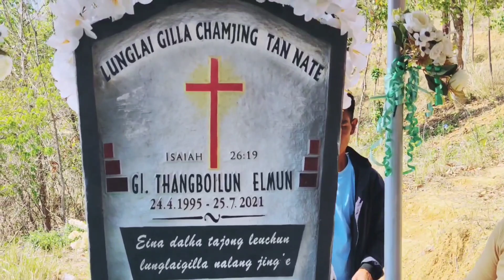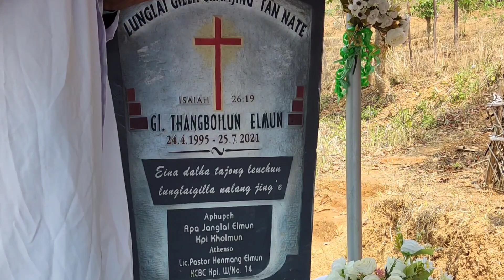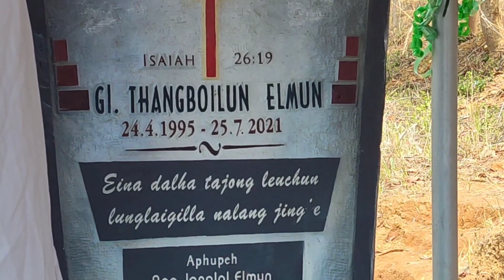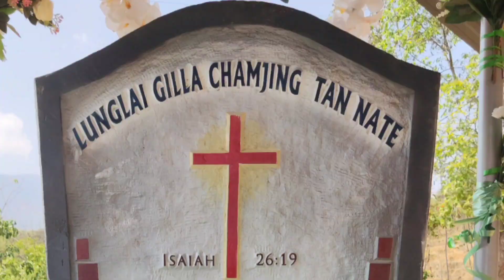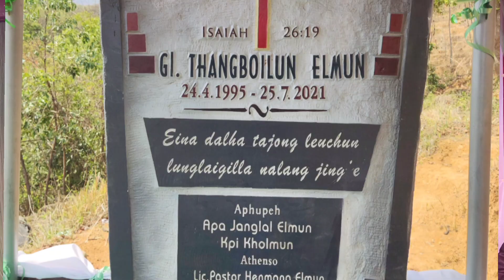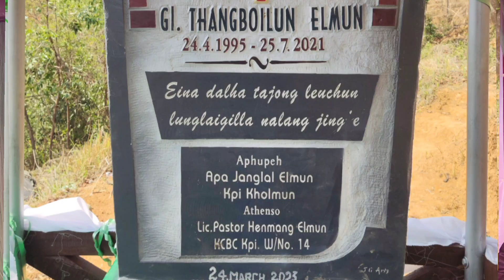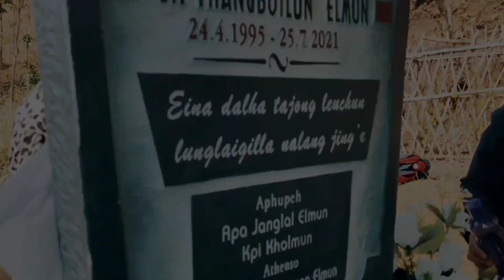Pu.Janglal Sitlhou In Achapa Lhumpen Thangboilun Alhansong Atun Peh Program Nikho March 24_2023